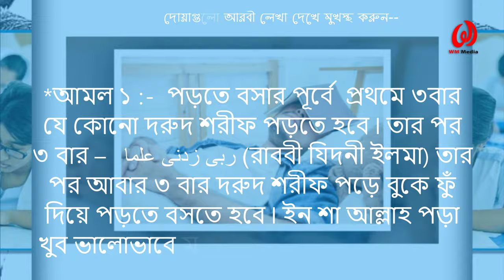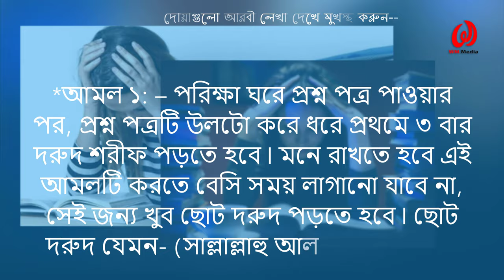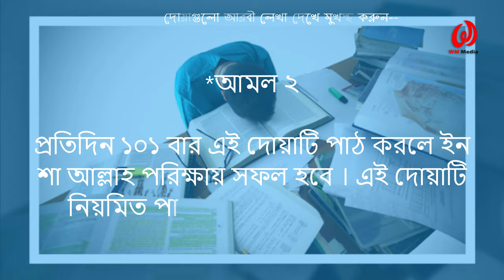দ্রুত পড়া মুখস্থ করা ও যে কোনো পরিক্ষায় সফল হওয়ার দোয়া || Memorize Quickly & Easily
আসসালামু আলাইকু, প্রিয় ভাই ও বোনেরা  । আজ আমরা একটা গুরুত্বপূর্ণ কমন সমস্যা নিয়ে আলোচনা করবো। আমাদের মধ্যে অনেকেই আছে যে বলে এতো পরিশ্রম করি এতো পড়ি তারপর ও মনে থাকেনা। এই নিয়ে অনেকেই খুব টেনশনে থাকে। আজ আমরা সেই সমস্যা থেকে উত্তরনের উপায় সম্পর্কে বিস্তারিত জানবো। এবং তা পুরোটাই হবে ইসলামী বিধান অনুযায়ী । দ্রুত পড়া মুখস্থ করা ও যে কোনো পরিক্ষায় ভাল ফলাফলে জন্য ইসলামের পূর্বশর্ত গুলো আজ আমরা জানবো,ইনশাল্লাহ্‌ ।। না টেনে পুরো ভিডিওটি দেখবেন।।